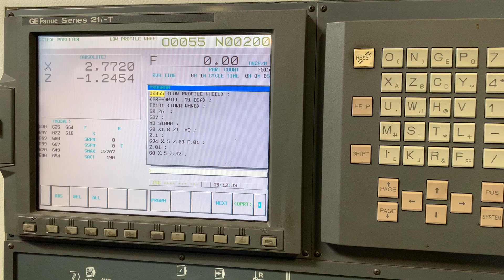Romi M17 Stock#81088541